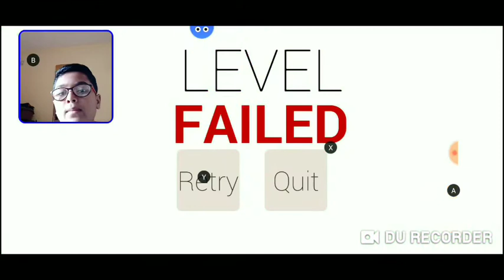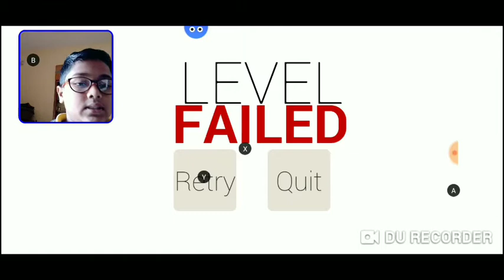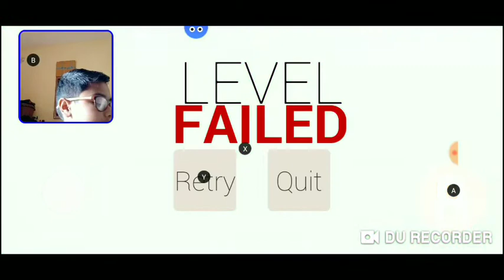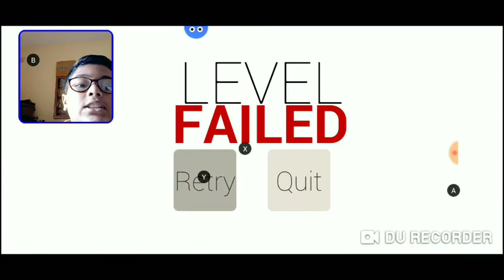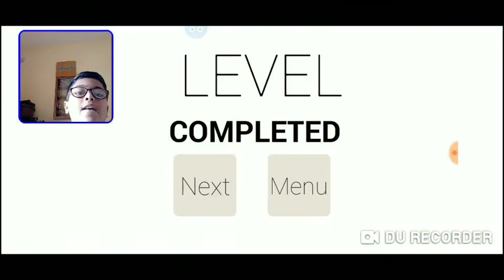I am egg#2